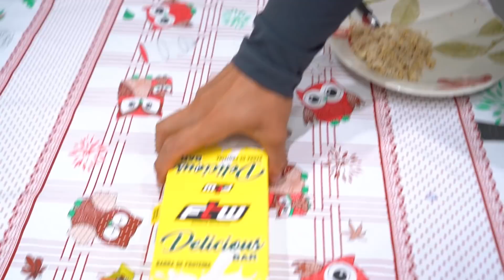CAMINHO ATÉ O SUCESSO #06 - O JOGO VIROU